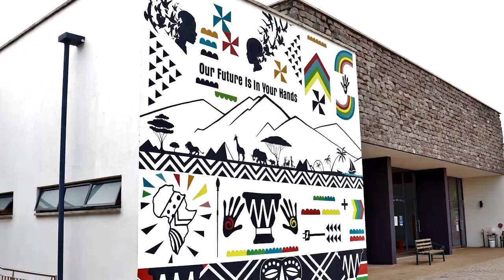Crawford International School Kenya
Crawford International School follows the Cambridge International Curriculum to ensure the academic development of the students. It trains the students at IGCSE,  AS-Levels and A-levels. Apart from the mentioned academic offering, the school runs  parallel curriculum that includes various subjects such as leadership components, cryptocurrency, philosophy, music, dance, drama among others.

The school provides tremendous opportunities to the children to grow in this rapidly changing world. The curriculum  incorporates certain 21st-century skills that can help nurture the students while preparing them for the challenges of this modern competitive world. Major skills such as communication, critical thinking, collaboration, along with IT courses, are also a part of the curriculum.

Crawford is completely IT-focused. It aims at strengthening its IT infrastructure to deliver better academic outcomes. When COVID was adversely affecting countries, economies, and educational institutions at large, the school was able to successfully transition to online mode of education by using different digital platforms such as Microsoft Teams. Crawford is also a part of Microsoft Showcase School.

Moreover, currently in East Africa, there are only two Microsoft Showcase Schools, out of which Crawford is one. The school constantly trains and upgrades its teachers. It endeavours to educate the children about the importance of the digital space and what it means to be a digital citizen. The school believes students should understand that technology should only be used as a tool; they should not let technology take over their entire life.

Crawford International School aims to continue providing world recognized education in Kenya.